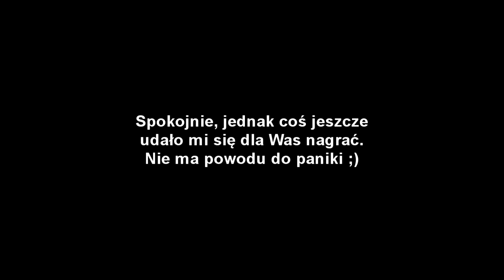Grand Theft Auto Online - Dla porównania (#229)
Skoro w FPP nie idzie mi jakoś zabójczo świetnie, to pora sprawdzić, czy może widok nie jest temu winien (no bo przecież wiadomo, że nie ja - ja gram jak profesjonalista). Ta sama ekipa, podobne składy drużyn (w mojej drużynie jestem ja, reszty nie jestem pewien), pora sprawdzić kto lepiej strzela. Oprócz tego granaty zachowują się trochę dziwnie...

Trzymajcie się,
Pzdr!